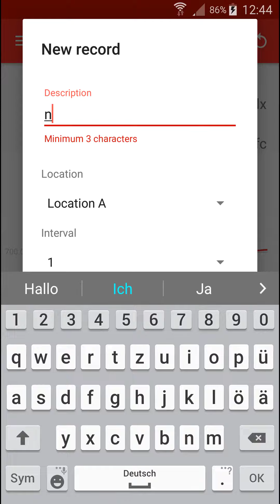Lux Meter English 4.0.3